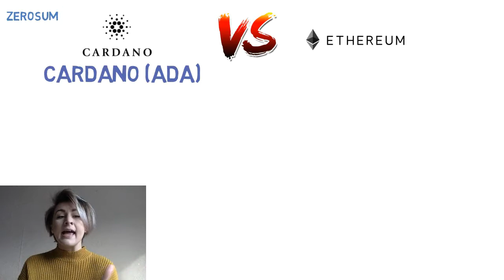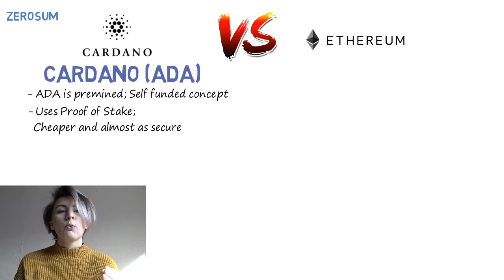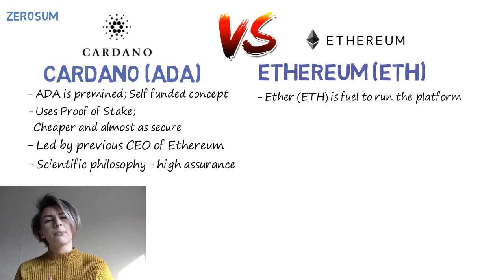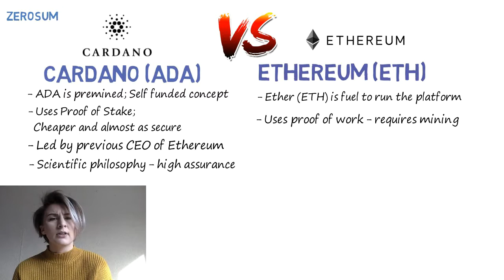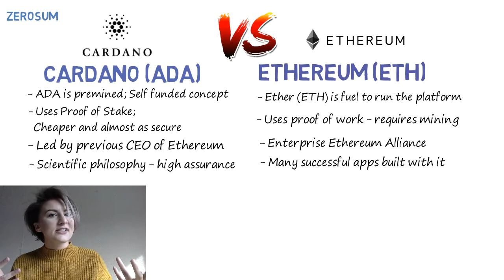Cardano vs Ethereum | ADA vs ETH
Check out this video to understand basic differences between Cardano vs Ethereum (ADA vs ETH).